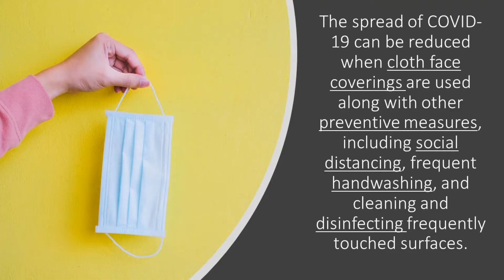Why I wear a mask McCreary - Roger Owens